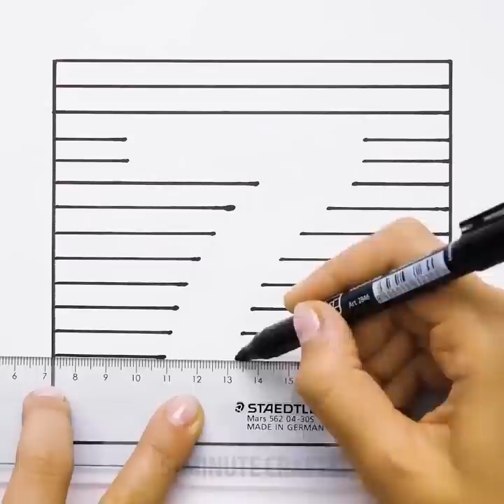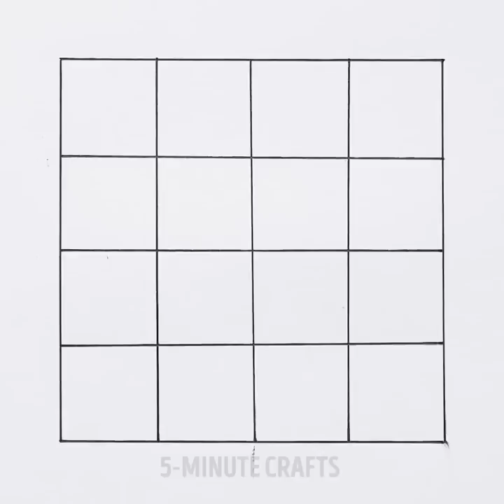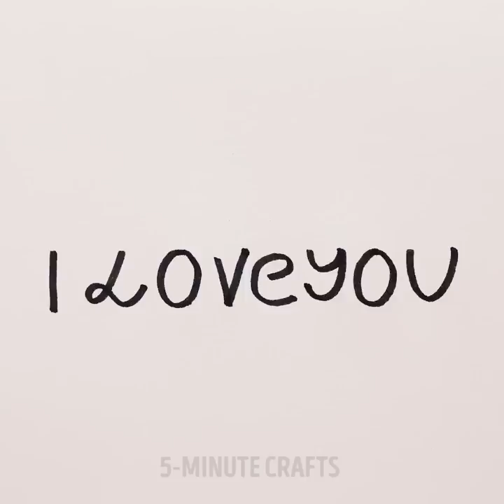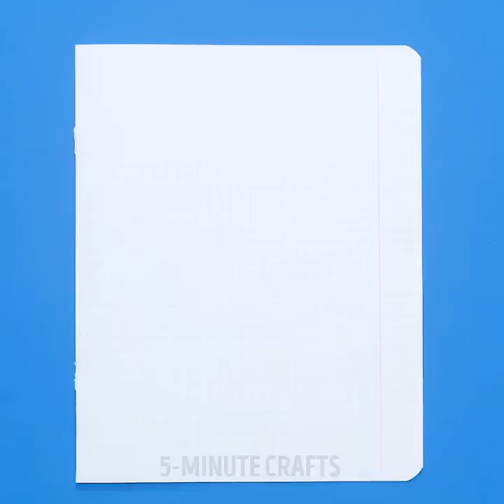20 EASY AND COOL DRAWING TRICKS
DRAWING TRICKS

So you have an idea for a picture in the forefront of your mind. You get put your box of colored pencils and a pencil sharpener. With the picture still clear in your mind, you sharpen each and every pencil and put a sheet of white paper on the table, ready to get creative. So what would you expect to happen next?

If you've been struggling with painting or just want to use drawing for your kids development and entertainment, these amazing tricks are just for you!

I'm gonna demonstrate the simplest and most creative ways to learn numbers while drawing animals! You'll gradually turn 1 into curious giraffe, 2 into beautiful swan, 3 into cheerful butterfly, 4 into cute fish, 5 into nice bird, 6 into snail, 7 into playful monkey, 8 into teddy bear and 9 into magpie.

That's quite a zoo we got here!
I'll show you how to draw incredibly creative origami picture of ballerina girl!

We'll draw some cute one line animals and animals from circles!
I'm a strong believer that teaching and learning must and can be fun! And this video only proves my point, doesn't it guys? ; )

TIMESTAMPS:

2:42 Dinosaurs are not extinct!
3:47 Shall we drink?
6:11 French braids
8:35 Perfect circles